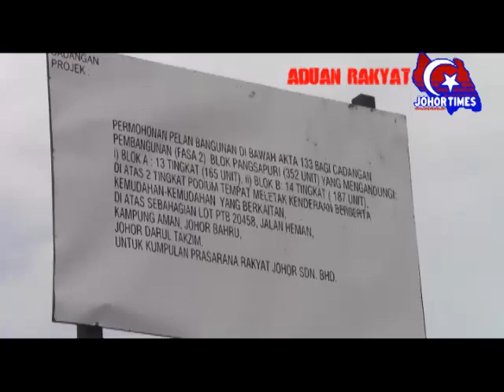KPRJ Tidak Bertanggungjawap - Tan Sri Shahrir Abdul Samad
Johor Bahru: Satu Memorandum bantahan telah di kemukan oleh Jawatankuasa bertindak pembeli pangsapuri kos sederhana rendah (opal cout) Desa Lakin kepada Menteri Besar Johor melalui Ahli Parlimen Johor Bahru (Tan Sri Shahrir Abdul Samad) bagi mendesak pihak pemaju memberhentikan sebarang kerja-kerja pembinaan pangsapuri mewah di tapak cadangan pangsapuri kos sederhana murah dengan sertamerta.
Menurut Pengerusi Jawatankuasa bertindak (Tuan Hj Mohd Ali Khalil) perlaksanaan projek tersebut meragut segala perjanjian yang telah dipersetujui oleh pihak pemaju (Cermelang Land Sdn. Bhd.).